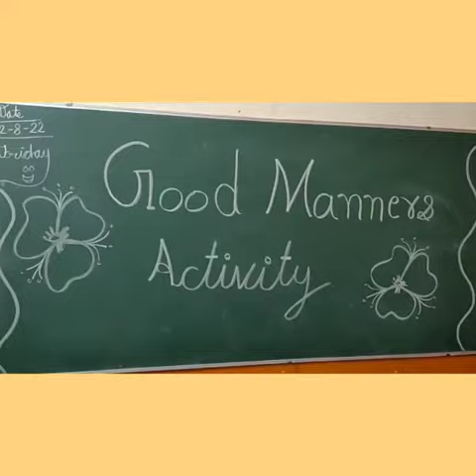Activity good_manners surajschoolrewari surajrewari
A person with good manners shows respect toward the feelings and sentiments of others living in the surroundings
Pre-nursery class